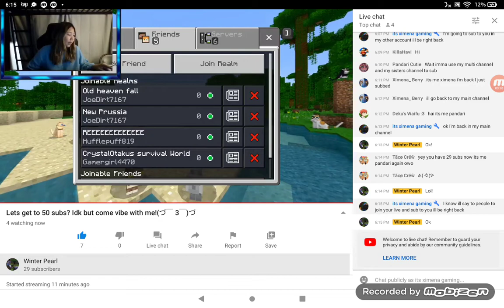Sub to her and go to her live